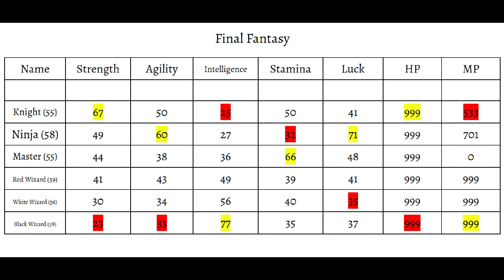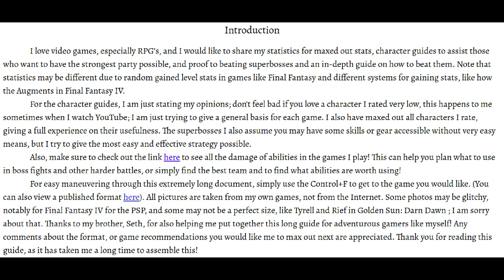Final Fantasy 1: All Jobs RANKED!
In the Game Bazaar's [Final Fantasy 1: All Jobs RANKED!], I will be ranking all the jobs in Final Fantasy 1 from worst to best. Does this order match yours?

Sorry about the intro. I changed my name ;)